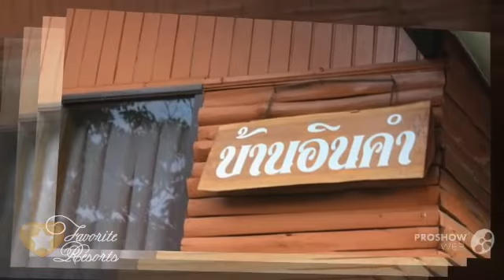Ban Suan Kulap Keaw Resort - Thailand Phrae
Ban Suan Kulap Keaw Resort offers accommodation in Phrae. Free private parking is available on site.
Some units feature a seating area for your convenience. Each room includes a private bathroom. A TV is available.
You will find shops at the property.
Lampang Airport is 72 km away. 186/2 Moo 4, T.Thung Hong, A. Muang, 54000 Phrae, Thailand